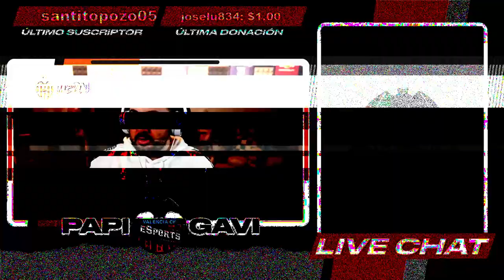EL MODO MANAGER DE PAPI GAVI | EP.1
@ElcanaldeGavi  nos enseña sus habilidades llevando al Valencia CF en el FIFA 21.

Papi Gavi shows off his skills in FIFA 21 with Valencia CF.